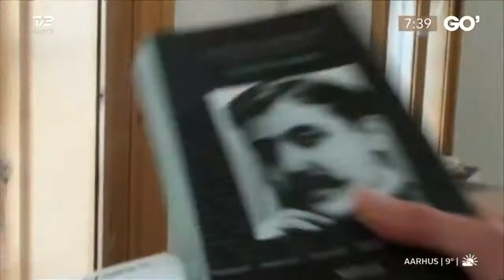Sangskrivning: Steffen Brandt om at skrive sange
Fra "Go' morgen Danmark", d. 26. juni 2015. Ophav: TV2.